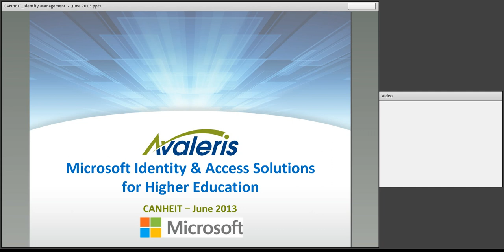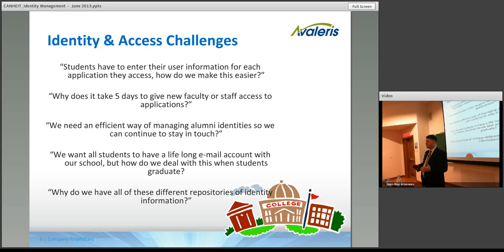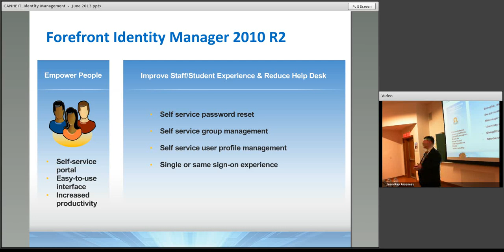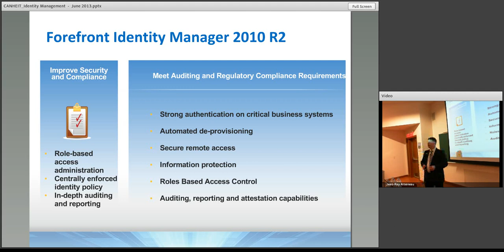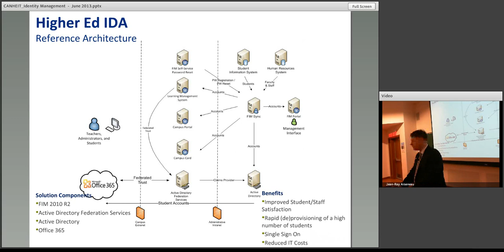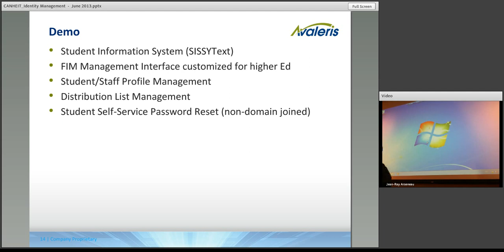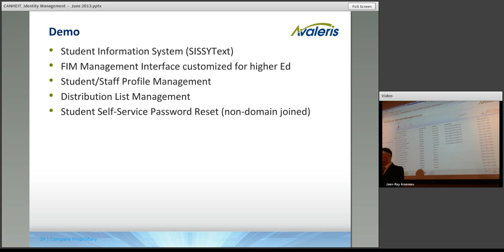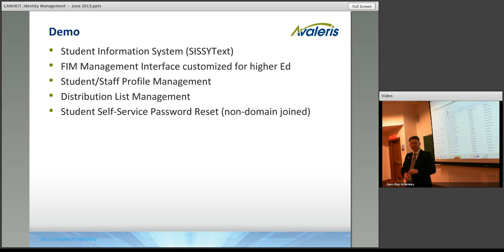Meet the Expert, Microsoft: Identity & Access Solutions for Higher Education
Microsoft Identity & Access Solutions for Higher Education

- What are the common challenges faced by Higher Education institutions when it comes to IAM?
- What solutions does Microsoft have available to address these challenges head on?
- How are your peers leveraging Microsoft IAM products to streamline operations, and simplify and secure student and staff user experience?

Presenter: Hugh Lindley, VP of OT Securit and Emerging Technologies, Avaleris Inc.

Hugh Lindley is VP of IT Security and Emerging Technologies for Avaleris Inc. With 18 years experience in the IT industry, Hugh has spent the last 16 years delivering IT Security and Identity Management projects for clients on behalf of Avaleris, MTS Allstream, Qunara and EXOCOM.

Hugh's expertise includes IT Security, Identity Management and Identity Assurance, Cloud Computing Security, Project Management, Internetworking and Enterprise Management.  Hugh has performed a wide variety of Identity and Access Management projects and  Information Technology security related assignments for our clients including: Secure Online and Remote Access, Identity Management, two-factor authentication and IT Security projects.    He has an exposure to a wide range of networking technologies and can provide high-level consulting services as well as hands-on implementation.   Over the course of his career, he has developed and deployed identity and access management solutions, implemented wide area network designs, encrypted networks, designed and implemented network management systems.

The combination of Hugh's project management capabilities, communications skills, technical skills, and exposure to a wide range of Identity and Access technologies, prove their value in fulfilling Project Management, Security Architect and Technical Architect roles on the projects that he executes for Avaleris.  He also has experience leading workshops and developing presentations.

Hugh has worked for both public sector and private sector clients.  He has played key roles acting as a technical architect and security architect for various Canadian Federal Government Departments and agencies, the provincial governments of Alberta, BC, Ontario, and Nova Scotia and a number of Ontario Municipalities. He has also recently executed strong authentication and identity related projects for Cancer Care Ontario, Fraser Health Authority, Niagara Regional Police Services, and the Canadian Air Transportation Security Authority.

Hugh has Secret Security clearance with the Canadian Federal Government.

About CANHEIT 2013:

The Canadian Higher Education Information Technology Conference (CANHEIT) is Canada's premier Higher Education IT conference. CANHEIT 2013 was held in Ottawa, Ontario from June 9 - 12, 2013, and was co-hosted by the University of Ottawa and by Carleton University.